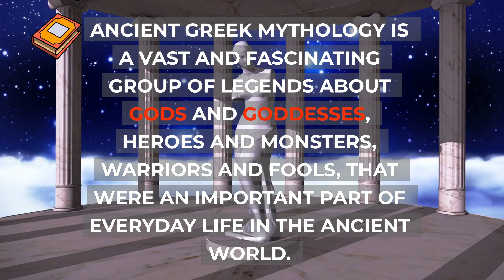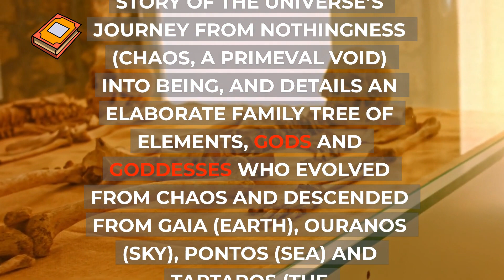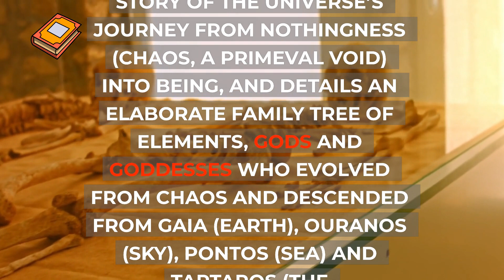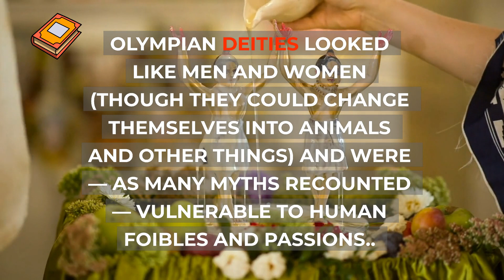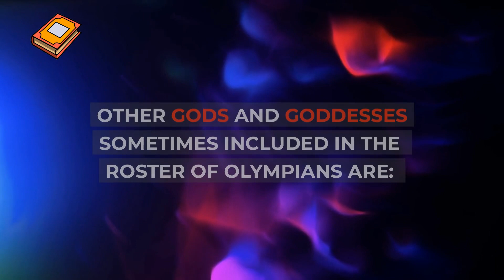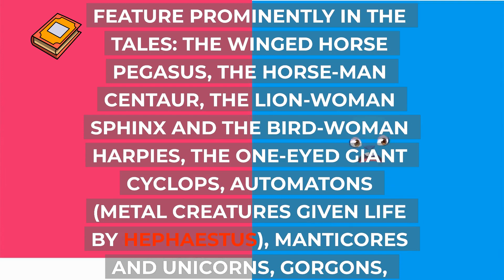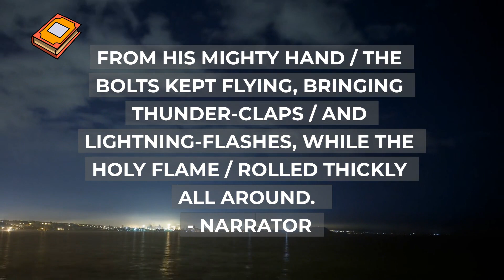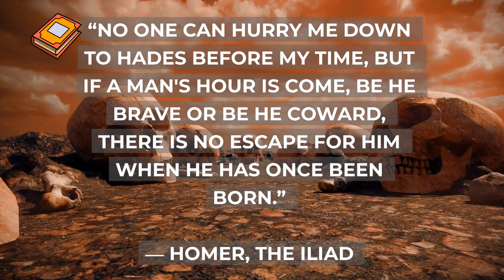EVERYTHING YOU need to know about GREEK MYTHOLOGY: Hero's, Gods, and Monsters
Greek Mythology Ancient Greek mythology is a vast and fascinating group of legends about gods and goddesses, heroes and monsters, warriors and fools, that were an important part of everyday life in the ancient world.  Greek myths explained everything from religious rituals to the weather, and gave meaning to the world that people saw around them. While many of these myths are fanciful tales, such as the legends of greedy King Midas or heroic Hercules, other stories like the Trojan War epic have a basis in historical fact. Sources of Greek Mythology. There is no single original text, like the Christian Bible or the Hindu Vedas, that introduces all Greek myths’ characters and stories. Instead, the earliest Greek myths were part of an oral tradition that began in the Bronze Age, and their plots and themes unfolded gradually in the written literature of the archaic and classical periods of the ancient Mediterranean world. The poet Homer’s 8th-century BC epics, The Iliad and The Odyssey, for example, tell the story of the Trojan War as a divine conflict as well as a human one. They do not, however, bother to introduce the gods and goddesses who are their main characters, since readers and listeners would already have been familiar with them. Around 700 BC, the poet Hesiod’s Theogony offered the first written cosmogony, or origin story, of Greek mythology. The Theogony tells the story of the universe’s journey from nothingness (Chaos, a primeval void) into being, and details an elaborate family tree of elements, gods and goddesses who evolved from Chaos and descended from Gaia (Earth), Ouranos (Sky), Pontos (Sea) and Tartaros (the Underworld). Later Greek writers and artists used and elaborated upon these sources in their own work. For instance, mythological figures and events appear in the 5th-century plays of Aeschylus, Sophocles and Euripides and the lyric poems of Pindar.  Writers such as the 2nd-century BC Greek mythographer Apollodorus of Athens and the 1st-century BC Roman historian Gaius Julius Hyginus compiled the ancient myths and legends for contemporary audiences. Greek Gods and Goddesses. At the center of Greek mythology is the pantheon of gods and goddesses who were said to live on Mount Olympus, the highest mountain in Greece. From their lofty perch, they ruled every aspect of human life. Olympian deities looked like men and women (though they could change themselves into animals and other things) and were — as many myths recounted — vulnerable to human foibles and passions.. The twelve main Olympians are: Zeus (Jupiter, in Roman mythology): the king of all the gods (and father to many) and god of weather, law and fate Hera (Juno): the queen of the gods and goddess of women and marriage. Aphrodite (Venus): goddess of beauty and love Apollo (Apollo): god of prophesy, music and poetry and knowledge Ares (Mars): god of war Artemis (Diana): goddess of hunting, animals and childbirth Athena (Minerva): goddess of wisdom and defense Demeter (Ceres): goddess of agriculture and grain Dionysus (Bacchus): god of wine, pleasure and festivity Hephaestus (Vulcan): god of fire, metalworking and sculpture Hermes (Mercury): god of travel, hospitality and trade and Zeus’s personal messenger Poseidon (Neptune): god of the sea Other gods and goddesses sometimes included in the roster of Olympians are: Hades (Pluto): god of the underworld Hestia (Vesta): goddess of home and family Eros (Cupid): god of sex and minion to Aphrodite Greek Mythology: Heroes and Monsters. Greek mythology does not just tell the stories of gods and goddesses, however. Human heroes — including Heracles (aka Hercules), the adventurer who performed 12 impossible labors for King Eurystheus (and was subsequently worshipped as a god for his accomplishment); Pandora, the first woman, whose curiosity brought evil to mankind; Pygmalion, the king who fell in love with an ivory statue; Arachne, the weaver who was turned into a spider for her arrogance; handsome Trojan prince Ganymede who became the cupbearer for the gods; Midas, the king with the golden touch; and Narcissus, the young man who fell in love with his own reflection — are just as significant.